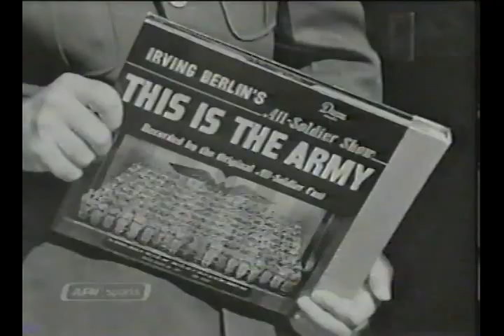AFRTS Irving Berlin First Soldier Military Show 1158